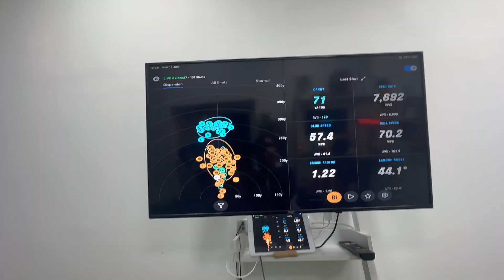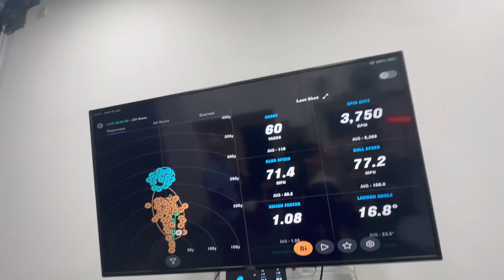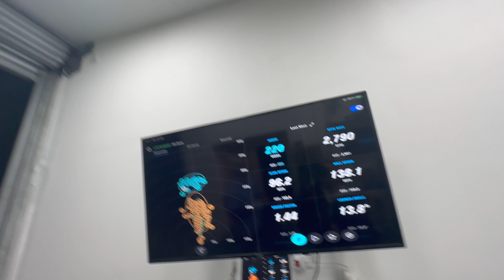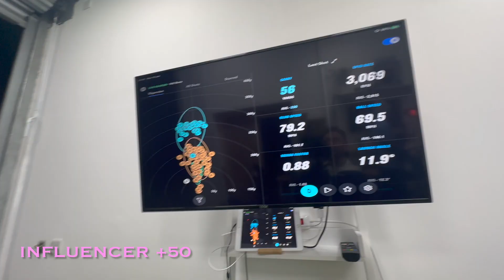Influencer vs Golf Pro Challenge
Distance control is a vital skill. this vid shows a fun challenge you can do with a pal at the range.